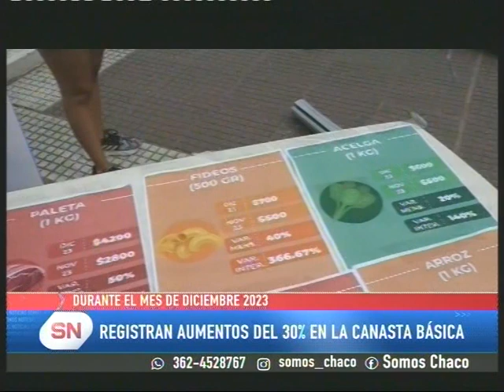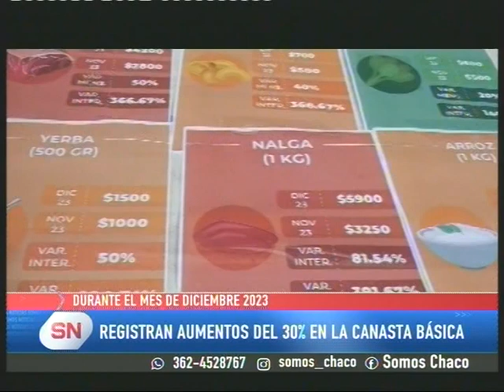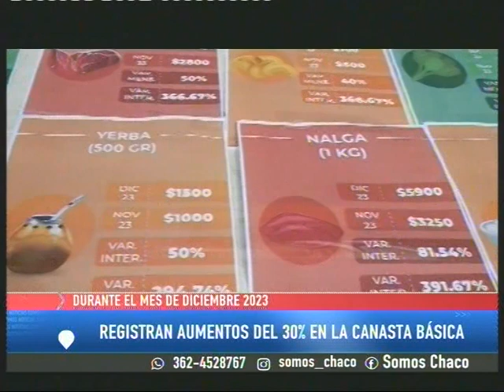AUMENTOS DEL 30% EN LA CANASTA BÁSICA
Se dio a conocer el índice barrial de precios del mes de diciembre, registrando un 30% de aumento en los costos de productos de la canasta básica y total. Preocupa el impacto que esto ha tenido en las familias.